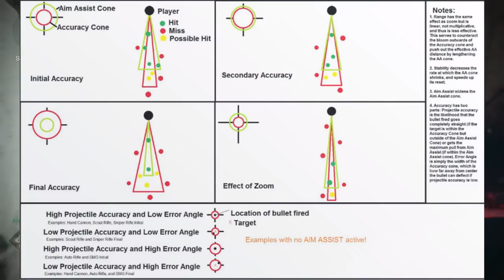What does Celerity do? It's one of the best perks in Destiny 2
In this video I break down celerity. I go through what advantages it gives you and show testing. That way you can see it in game yourself. Though the perk is situational, I can assure you that you don't want any other perk in that situation. It's elite.

New Destiny2 video for Shadowkeep Season 10 Season of the Worthy expansion.